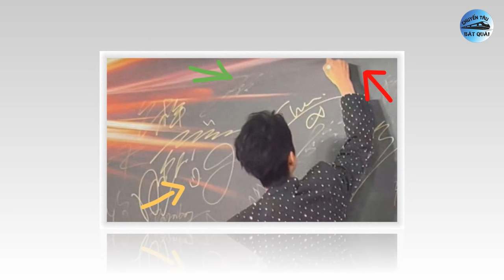Phim của Dương Tử khiến đối thủ canh cánh dè chừng, Nhất Bác và Tiêu Chiến có hành động bên trái tim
1. Vương Nhất Bác - Tiêu Chiến có hành động khác lạ tại Đêm hội Weibo 2023.
Vào ngày 13/1/2024, sự kiện cuối năm lớn nhất làng giải trí Hoa ngữ - Đêm hội Weibo 2023 do Sina tổ chức đã chính thức diễn ra, với sự đổ bộ của dàn sao nức tiếng như Dương Mịch, Đường Yên, Tiêu Chiến, Vương Nhất Bác, Dương Tử, Địch Lệ Nhiệt Ba, Triệu Lộ Tư, Vương Hạc Đệ, Bạch Lộc,…
2. Lại xuất hiện thêm 1 phiên bản Tiểu Long Nữ khiến dân tình xôn xao, còn lâu mới vượt được Lưu Diệc Phi.
Thần điêu đại hiệp của Kim Dung (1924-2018) là một trong tiểu thuyết được chuyển thể thành phim nhiều nhất trên màn ảnh Hoa ngữ, xoay quanh chuyện tình Tiểu Long Nữ - Dương Quá giữa các mối ân oán giang hồ. Các diễn viên Trần Ngọc Liên, Lý Nhược Đồng, Lưu Diệc Phi từng thành công với vai Tiểu Long Nữ.
3. Trường tương tư 2 của Dương Tử là đối thủ mạnh của màn ảnh Hoa ngữ đầu năm.
"Trường tương tư 2" do Dương Tử đóng chính là một trong những bộ phim Hoa ngữ được mong chờ đầu năm 2024. Theo nhà sản xuất, phim dự kiến lên sóng vào tháng 1 hoặc tháng 2 của năm 2024. Vậy điều gì khiến "Trường tương tư 2" được xem là đối thủ mạnh của các tác phẩm khác nếu chiếu cùng thời điểm?
4. Bom tấn cổ trang chưa lên sóng đã bị chê thậm tệ, dàn nam thần bị dìm nhan sắc vì trang điểm quá lòe loẹt.
Mới đây, một số tài khoản trên mạng xã hội Weibo đã chia sẻ nhiều hình ảnh hậu trường của Thuỷ Long Ngâm. Đây là dự án cổ trang được đông đảo khán giả chờ đón, quy tụ dàn diễn viên đình đám với những cái tên như La Vân Hi, Lâm Duẫn, Trần Dao, Tiêu Thuận Nghiêu, Từ Chính Khê, Bao Thượng Ân hay Ngao Tử Dật.
5. Cuộc sống kín tiếng của An Dĩ Hiên sau khi chồng bị kết án 14 năm tù.
Doanh nhân Trần Vinh Luyện, chồng của nữ diễn viên Đài Loan An Dĩ Hiên, đã dính líu đến cáo buộc với loạt tội danh như rửa tiền, kinh doanh sòng bạc trái phép, thành lập và cầm đầu tổ chức tội phạm từ tháng 1/2022. Anh và đồng phạm bị buộc tội tổng cộng 83 tội hình sự. Sau khi bị bắt, Trần Vinh Luyện bị kết án sơ thẩm 14 năm.